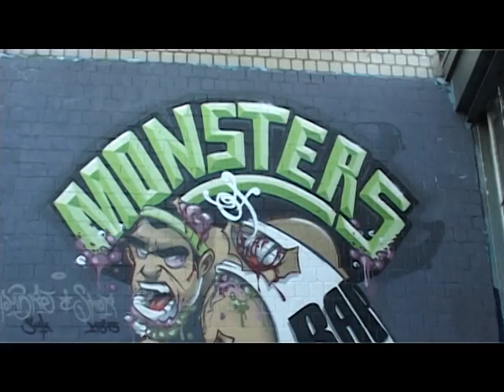Splash! Mag - Interview with Smif-N-Wessun (2011 - Archiv) about Monumental album w/ Pete Rock, BCC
We interviewed the legendary Brooklyn Rap duo Smif-N-Wessun at their live show at the Monsters Of Rap festival in Munster/Germany back in 2011. They toured their 2011 album "Monumental" (Label: Duck Down Records) that was produced entirely by Pete Rock. So we talked with Tek & Steele about this album, the recording process and what working with the Chocolate Boy Wonder was like. News on a new Boot Camp Clik album were also revealed.

Für weitere Videos, Gewinnspiele und Musik-News check
For further Videos, Raffles and Music-News check out